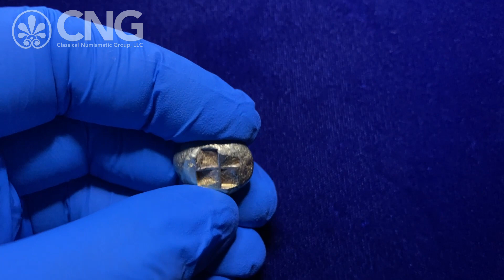Triton XXIV, Lot 600